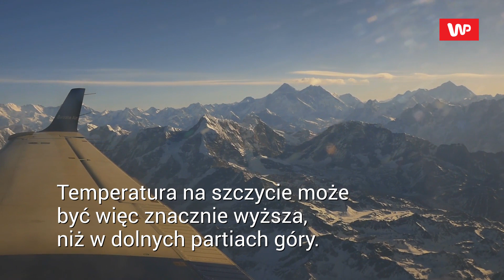Rozstawili je na szczycie Everestu. Niewiarygodne, co odnotowały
Nowe dane pokazują, że Mount Everest doświadcza najbardziej intensywnych promieni słonecznych na świecie. Zeszłej wiosny naukowcy rozmieścili pięć automatycznych stacji pogodowych, zlokalizowanych na wysokości 8412 m. Wyposażono je w szereg przyrządów mierzących promieniowanie, ciśnienie czy temperaturę. Stacje miały jeden, kluczowy cel: zmierzenie ilości energii, jaka jest potrzebna do topnienia lodu w górach. Wcześniej naukowcy w ogóle nie brali pod uwagę mocy promieni słonecznych w procesie topnienia śniegu w Himalajach. Jednak dane ze stacji sugerują, że Słońce ma naprawdę nadzwyczajną siłę na szczycie Mount Everest. W kilku przypadkach pomiary znacznie wykraczały poza tzw. stałą słoneczną, czyli ilość światła, którą eksperci spodziewali się zarejestrować na konkretnym obszarze. Naukowcy z Uniwersytetu Loughborough podejrzewają że tak wielkie nasłonecznienie Everestu to wina odbijania się dużej ilości promieni słonecznych od okolicznych szczytów. Temperatura na szczycie może być więc znacznie wyższa, niż w dolnych partiach góry. Według badaczy szczyt Everestu, w określonych warunkach, może przypominać kuchenkę mikrofalową.